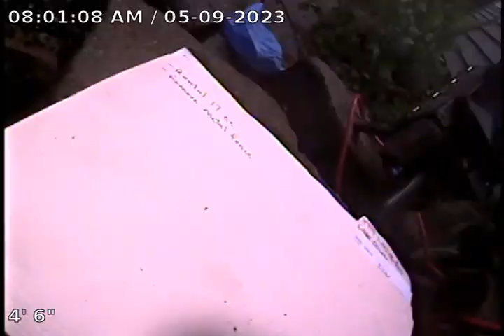4719 Lakeview Blvd Sewer Scope Video Inspection, Black Rock Underground